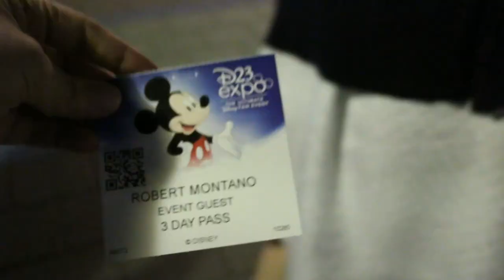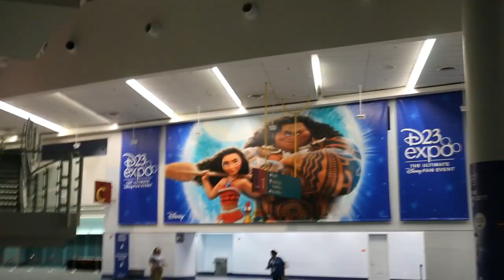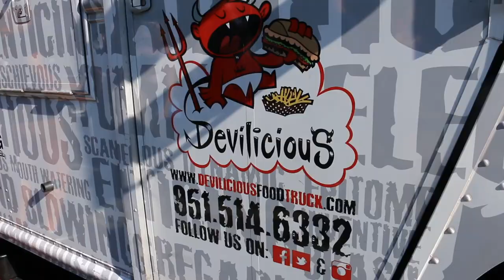Disney Legends and Animation Panel Review and Collider Video Crew "Meet up" - D23 Expo Friday VLOG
It's the first official day of D23 Expo 2017 and we do lines, Disney Legends Panel, lines, Disney Animation Panel, Lines, and more lines.